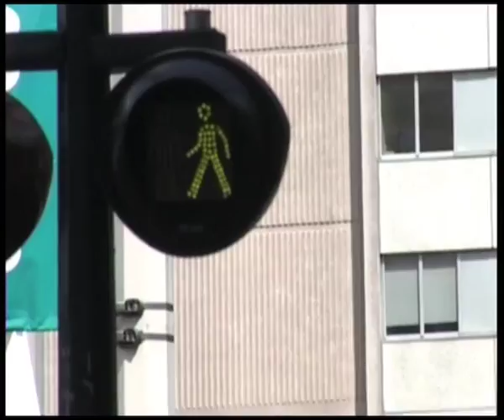LET' S CHANGE SIDE Zombies SKATE video 2005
Let' s change side zombies skate movie 2005
TEASER